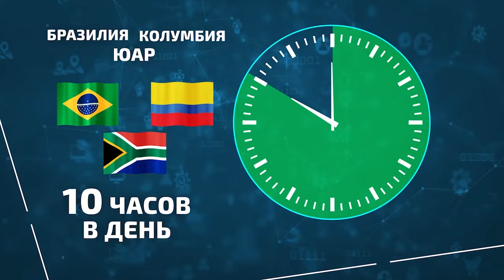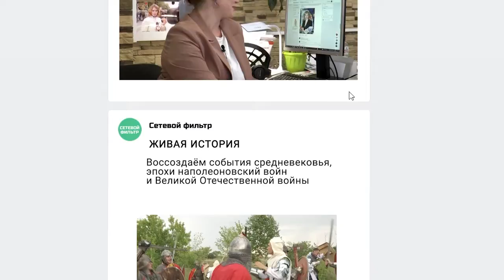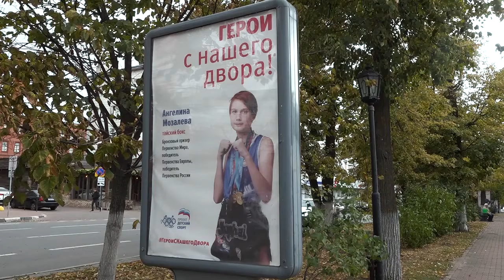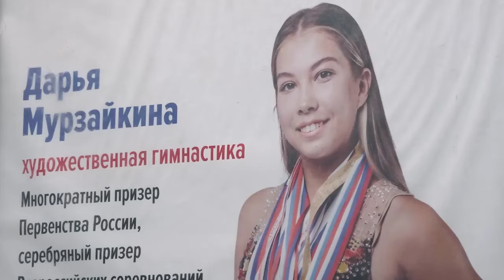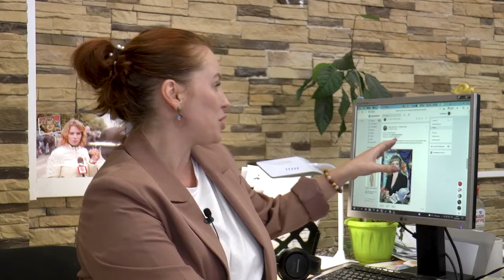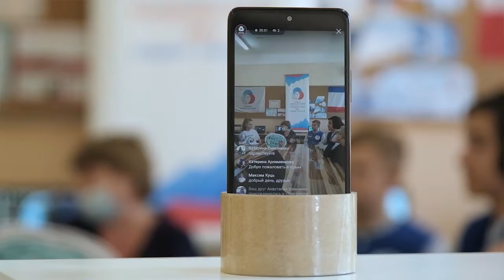Сетевой фильтр. Выпуск 8